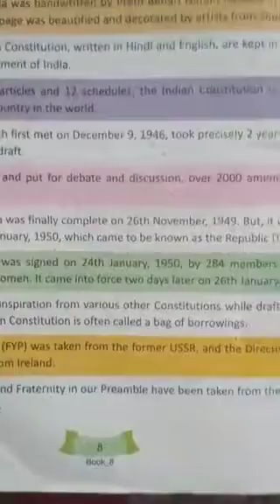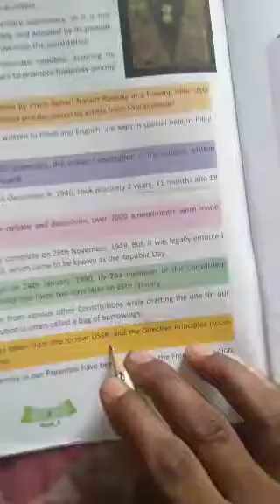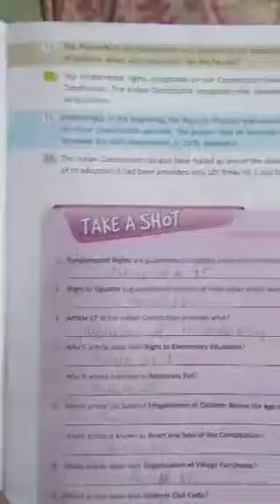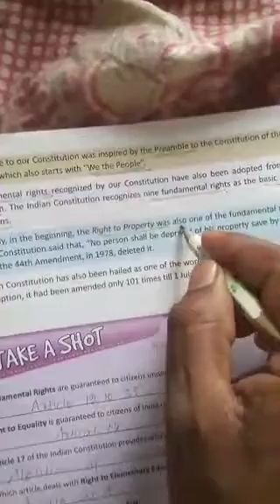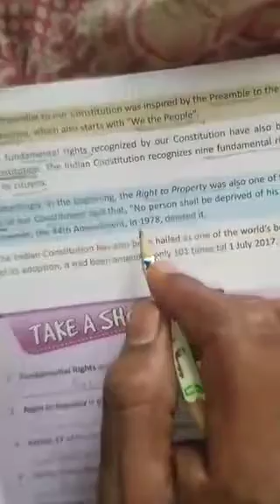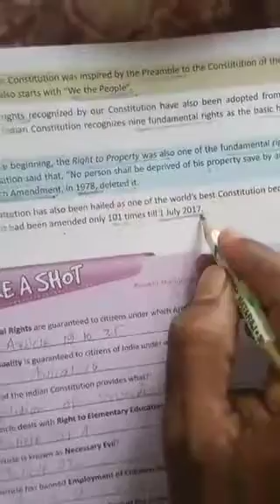Lecture_3_Class 8 ( General Knowledge )